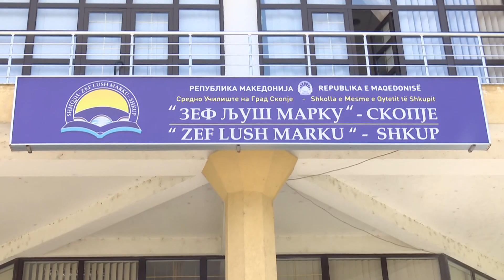Mësuesit vlerësohen nga nxënësit por jo edhe nga shteti